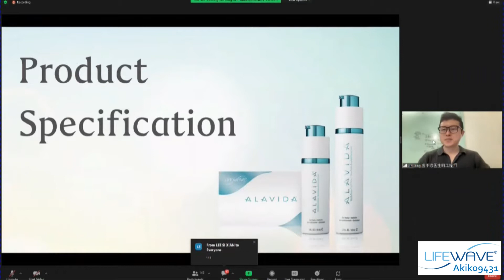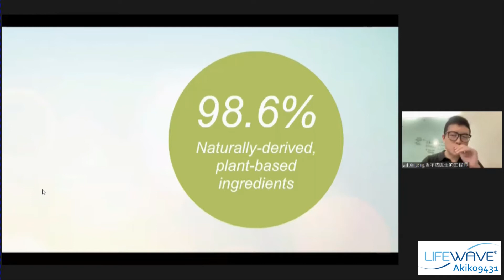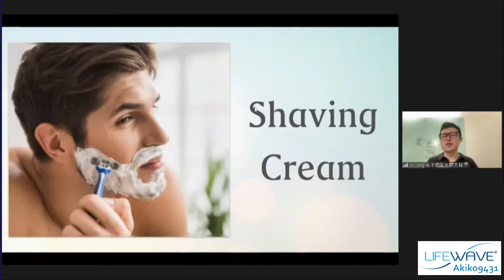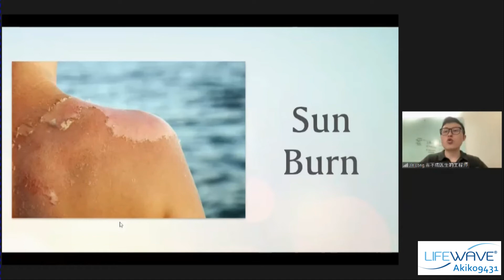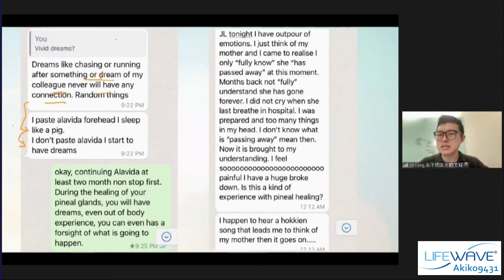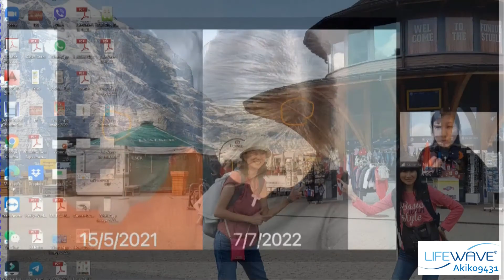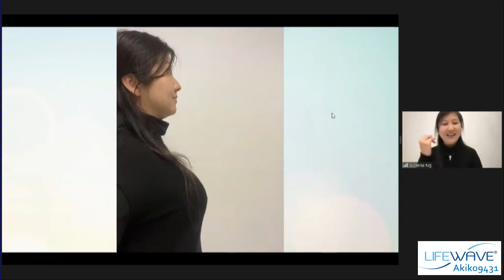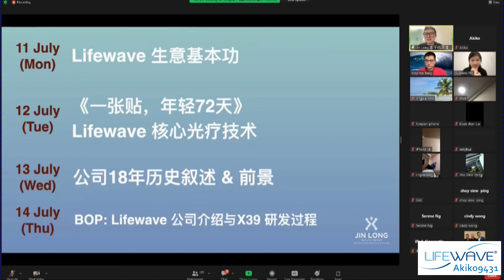Lifewave Alavida with special guest Susanna (7th July 2022)